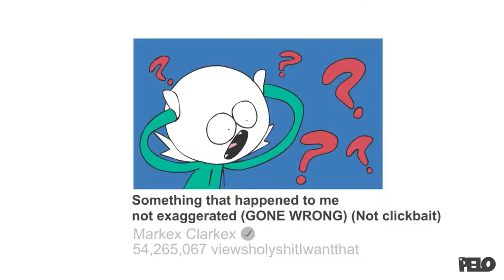Animators in a nutshell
Credits to Sr Pelo